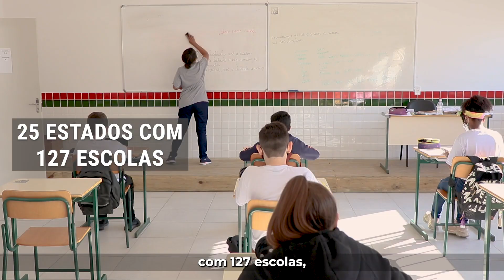Programa Nacional das Escolas Cívico-Militares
O Governo Federal, por meio do Ministério da Educação, criou o Programa Nacional das Escolas Cívico-Militares, um modelo de gestão, de excelência educacional, didático-pedagógico e administrativa. Para o MEC, a educação básica é prioridade!